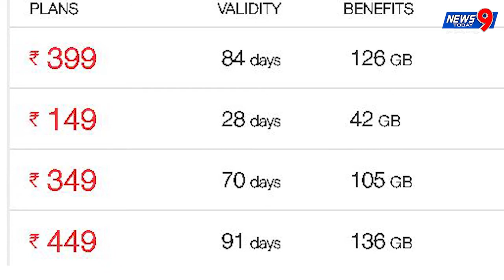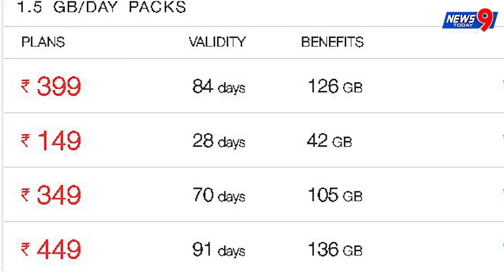Daily News Bulletin | 14 May | News9Today